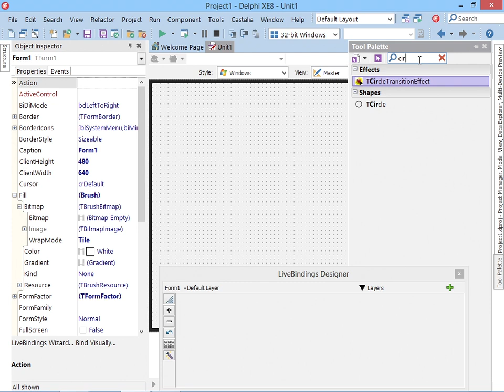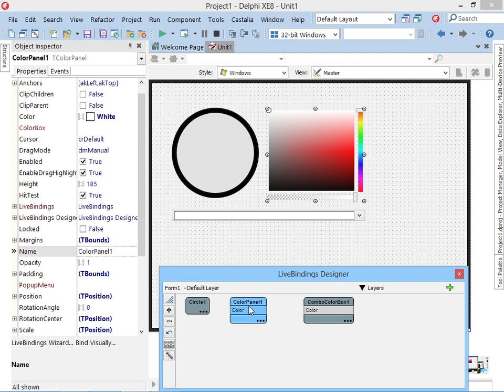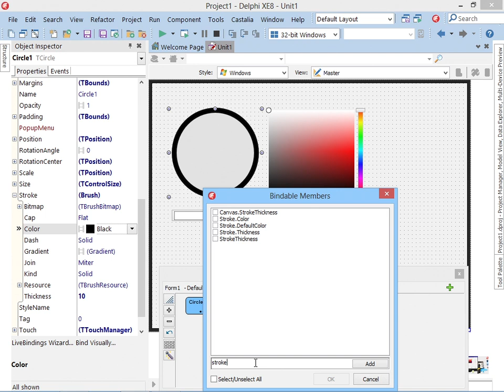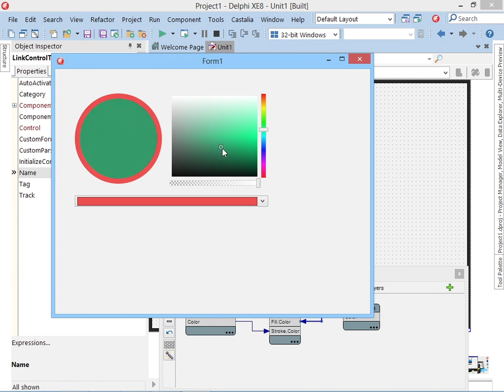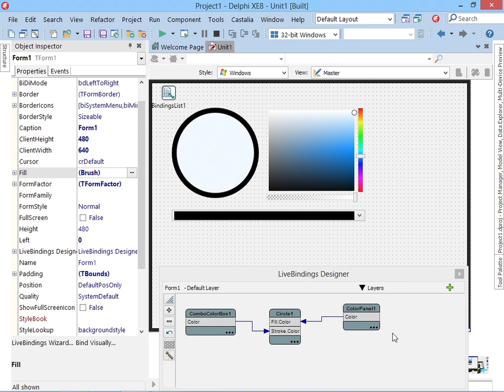Delphi Livebindings Vídeo 08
Aprendendo a trabalhar com Livebindings

Vídeo 08